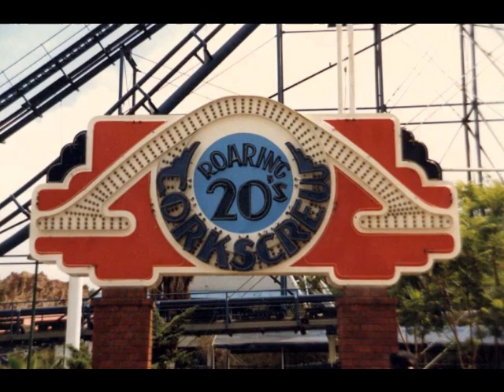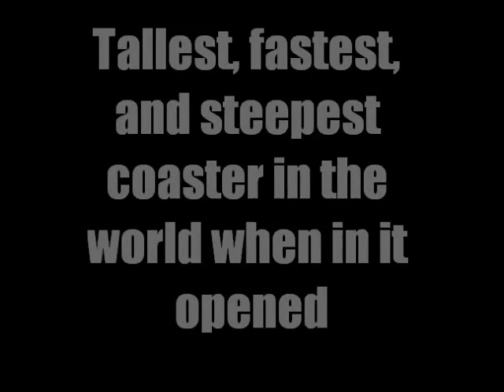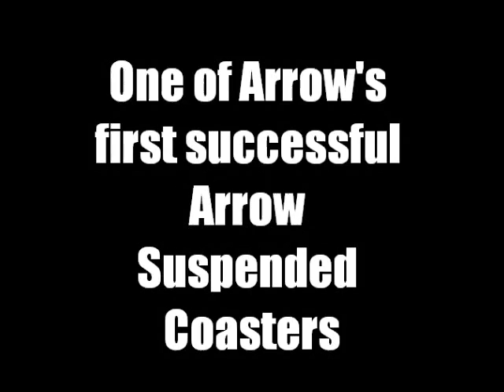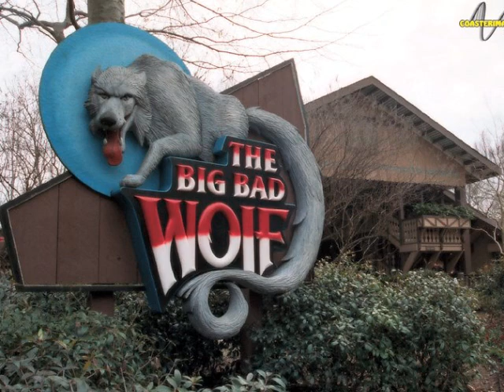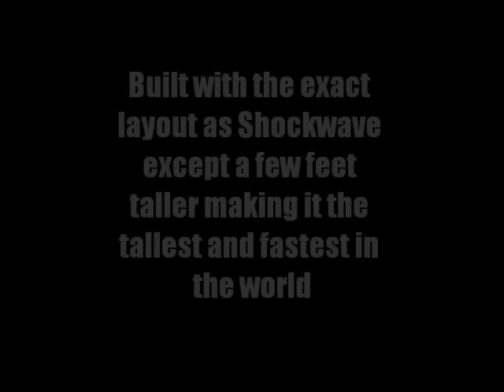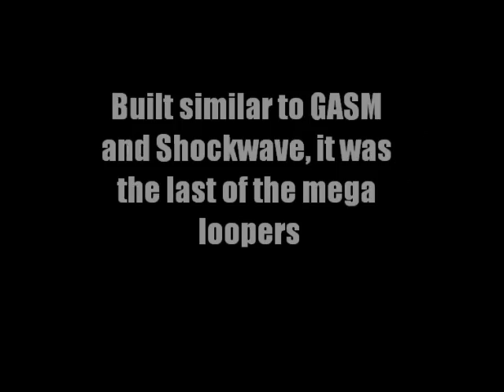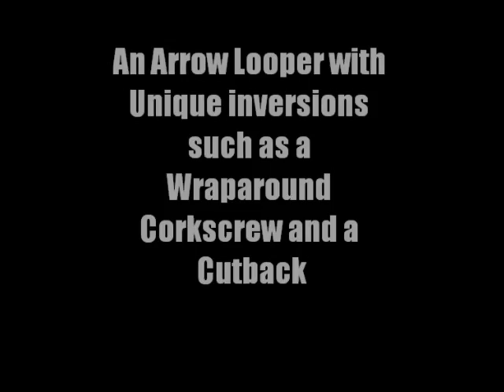Ron Toomer Tribute (Full Version)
Some of Arrow's most important coasters.  Arrow introduced many new types of coasters including the steel coaster, the mine coaster, the mega looper, the hypercoaster and the 4D coaster.

Special Notes
I focused on Arrow orginals.  Steel Phantom instead of Phantom's Revenge as most of that is Morgan. X instead of X2.

May this also be a tribute to defunct Arrow Coasters
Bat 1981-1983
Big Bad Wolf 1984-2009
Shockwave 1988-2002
Great American Scream Machine 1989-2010
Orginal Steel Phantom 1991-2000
As well as all the other defunct Arrow Coasters

RIP Ron Toomer